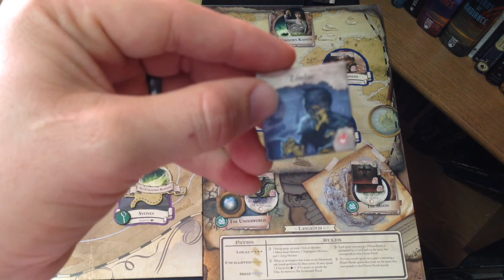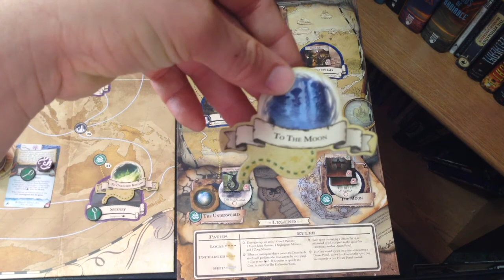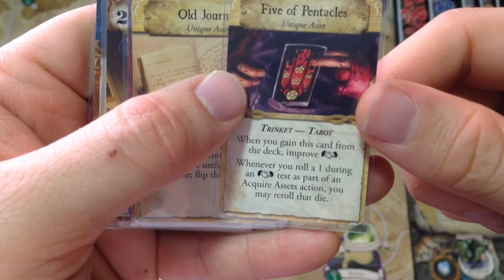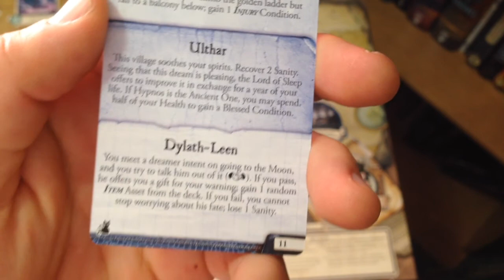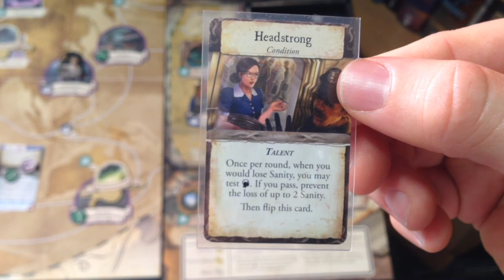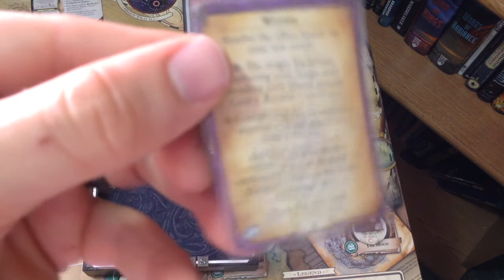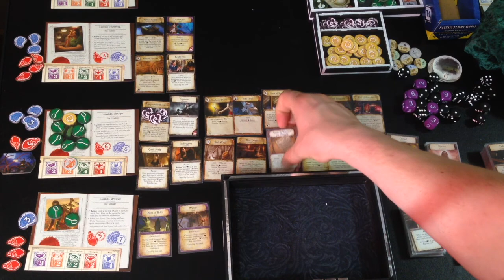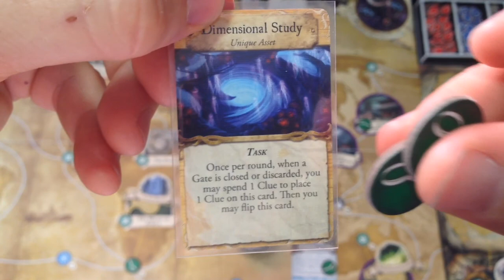Eldritch Horror: The Dreamlands - Turn 5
Wherein I roll a bit better, but the Mythos phase doesn't do anyone any favors.